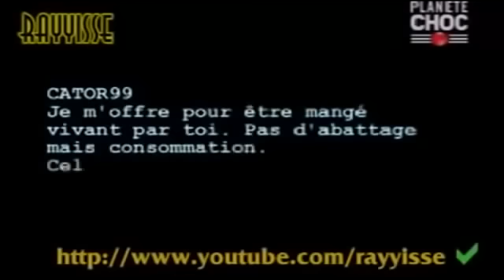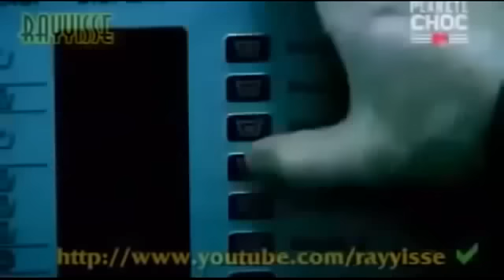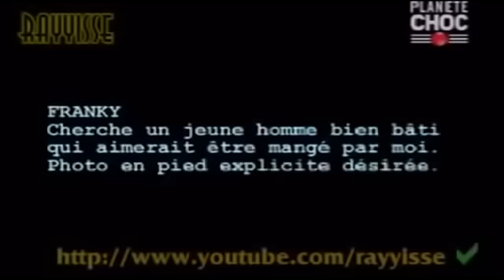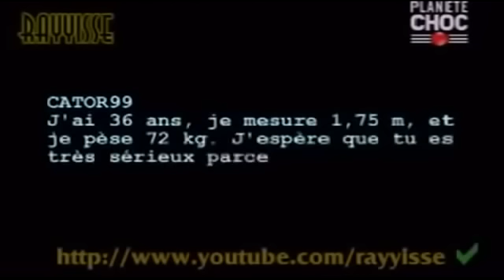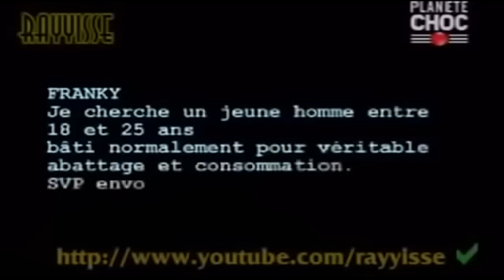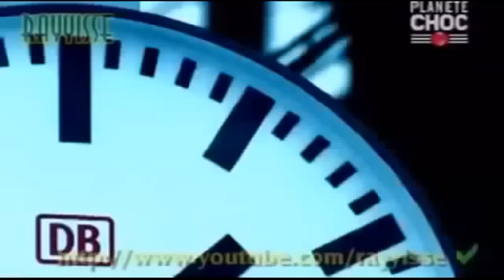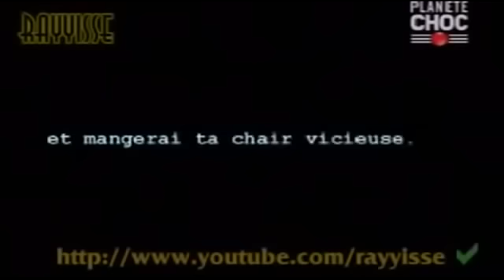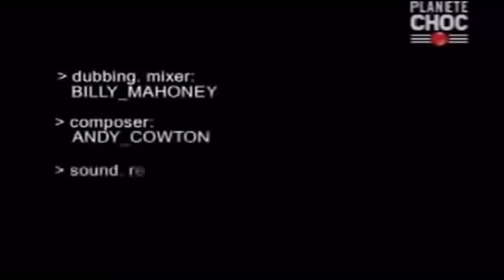Armin Meiwes Le cannibale allemand possédé - Documentaire français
C'est mercredi que s'est ouvert en Allemagne, le premier procès d'un homme accusé de cannibalisme. Au printemps 2001, Armin Meiwes, 42 ans a dévoré le pénis d'un homme qu'il avait recruté par annonces sur le net.

C'est un procès sans précédent qui s'est ouvert mercredi en Allemagne. Dans le box, Armin Meiwes, 42 ans. Ce quadragénaire doit répondre aujourd'hui devant le Tribunal de grande instance de Kassel de "meurtre par plaisir".

En 2001, l'accusé qui est friand de chair humaine, passe 80 petites annonces sur le net, dans lesquelles il ne cache pas ses intentions : "Recherche un homme prêt à se faire manger". Cinq hommes répondent à cette sollicitation. Parmi eux, Bernd Juergen Brandes, un employé en informatique retient toute son attention. Du même âge qu'Armin, l'homme possède comme lui des penchants homosexuels. Un rendez-vous est fixé à Rotenbourg, au domicile du cannibale.